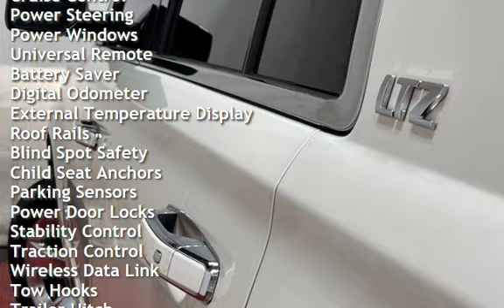2015 Chevrolet Tahoe LTZ for sale in Temple Hills, MD